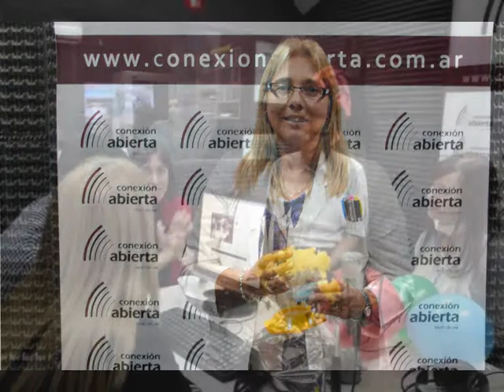Luis Federico Leloir - Efemérides - Con Ciencia Médica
El 6 de septiembre se conmemora un nuevo aniversario del nacimiento del doctor Luis Federico Leloir, cuyas investigaciones sobre el metabolismo de los hidratos de carbono le otorgaron el Premio Nobel de Química, primero en Argentina. En esta nota te contamos bien su vida y obra. ¡No te la pierdas!

"CON CIENCIA MÉDICA": Programa semanal, que busca promover cambios positivos en los hábitos cotidianos del oyente, por medio de la información y el debate. Al mismo tiempo, pretende concientizar al público sobre una mejor y más saludable calidad de vida. Interactuar con la audiencia, lograr que la misma participe y se involucre, es otro de nuestros objetivos centrales.

Las Ciencias y la Medicina pueden transformarse en parte de la vida cotidiana, favoreciendo el desarrollo individual y social.
Desde "Con... Ciencia Médica" queremos demostrar que esto es posible.
"Con... Ciencia Médica" un espacio que valora tu vida.

Los jueves de 15:00 hs a 16:00 hs

Staff
Conductor: Dr. Norberto Blanco.
Co-conductores: Miguel Sangiovanni, Nicolás Rodriguez Canovari y Gabriela Acosta.

Twitter: @ccienciamedica ; @nicorodric ; @blanconc ; @ConexiaMiguel ; @gacosta8